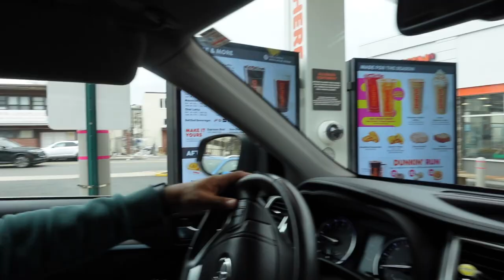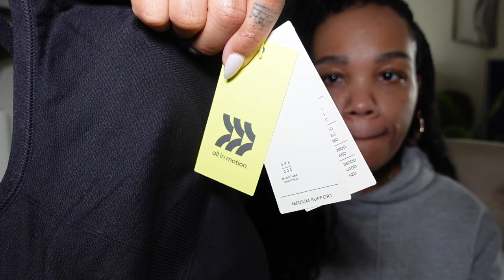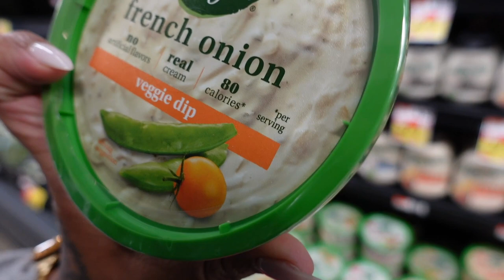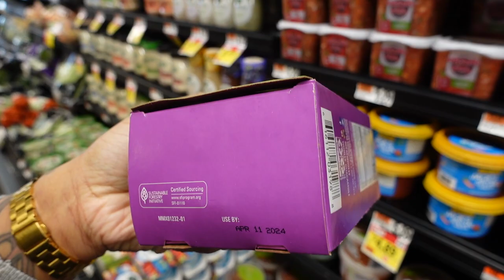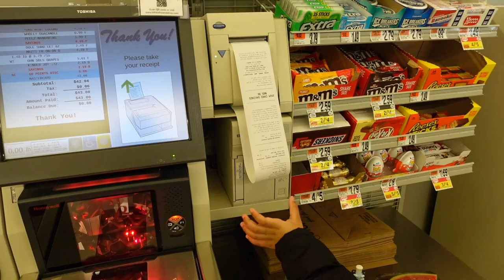VLOG | A FEW DAYS IN MY LIFE | REFRESHING MY HOME | MULTITASKING | GROCERY SHOP WITH ME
Hey Lovesss...
I would love for you to join my little YouTube family.

- XO, A. SIMONE♥︎

 //*LINKS TO ALL THINGS MENTIONED IN VIDEO:
▸ FLORAL PILLOW COVERS
▸ GREEN THROW BLANKET
▸ KLEENEX BOX COVER
▸ BLUE NIGHT GOWN
▸ PINK RAZOR

(IF ANYTHING IN THE VIDEO THAT YOU SEE AND LIKE ARE NOT LISTED ABOVE LETME KNOW IN THE COMMENTS AND I WILL PROVIDE THE LINKS)